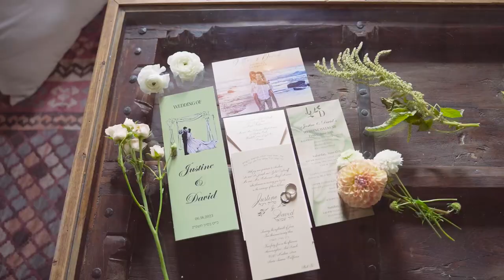Jewish Wedding at Hummingbird Ranch, California, USA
A beautiful Jewish wedding film by Joe Silva

View the real wedding feature and the story behind the wedding in the bride's own words